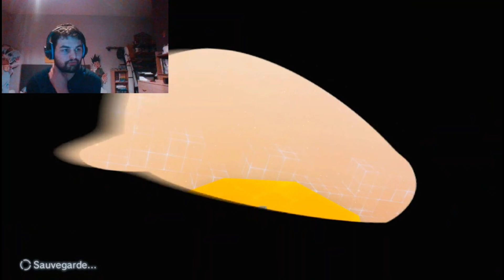super mario odyssey épisode 31 les lune du pays de la lune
salut les gens en route pour Récupéré des lune dans le pays de la lune